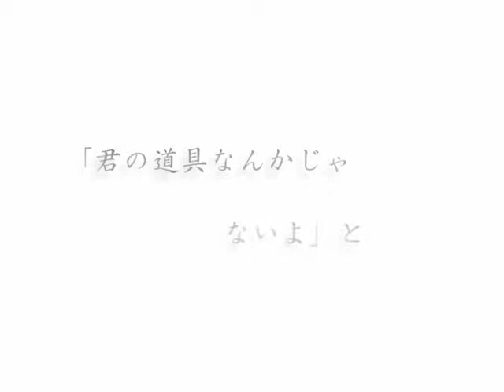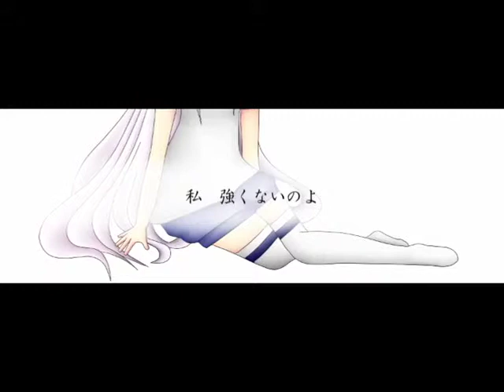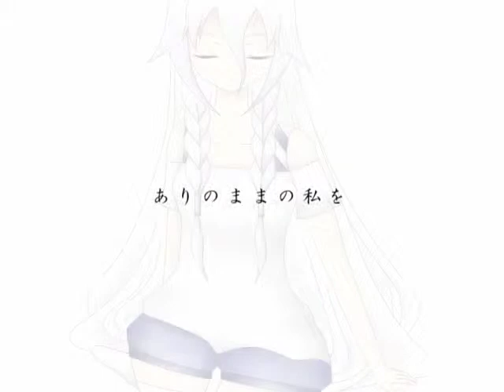【IA】 雨詩-Amauta- 【オリジナル曲】